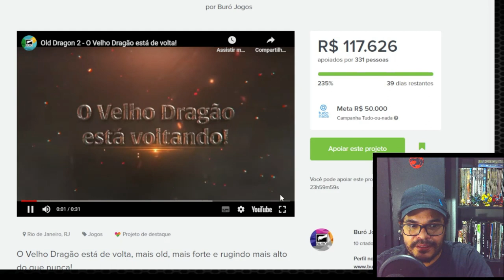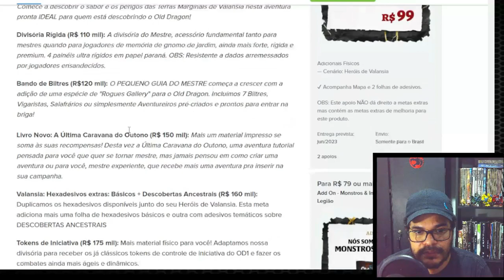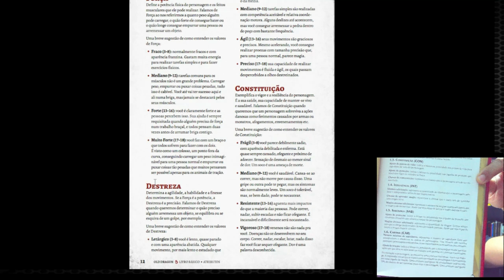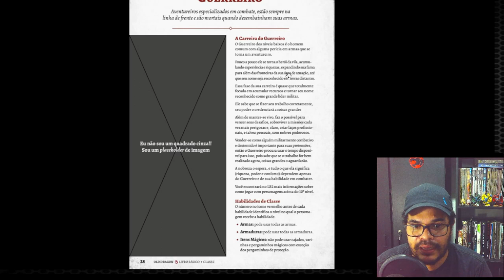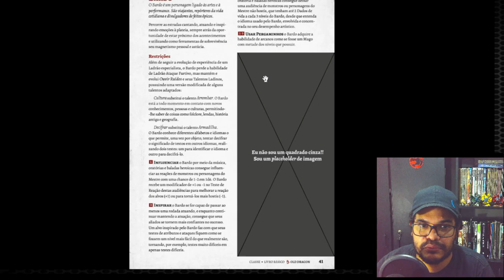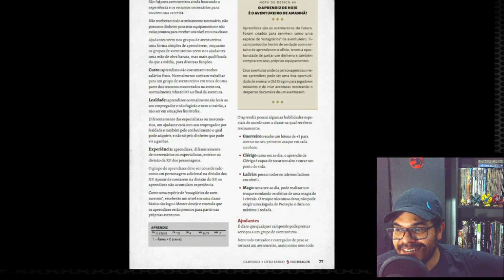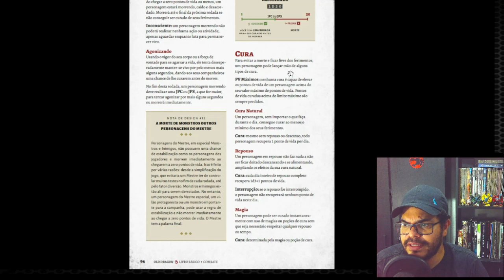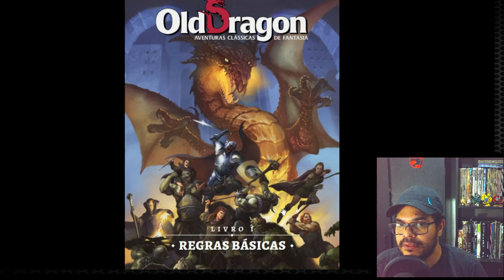Resenha do Mestre: Old Dragon 2ª Edição (Versão beta)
Olá pessoal! No vídeo de hoje (que está longo!) falamos sobre o Old Dragon 2ª Edição e sobre o financiamento coletivo.

Você pode acessar os arquivos de playtest da nova edição do Old Dragon através do link abaixo:

Página com os artigos explicando as mudanças e informações sobre os temas do playtest, além de explicações gerais sobre a nova edição: